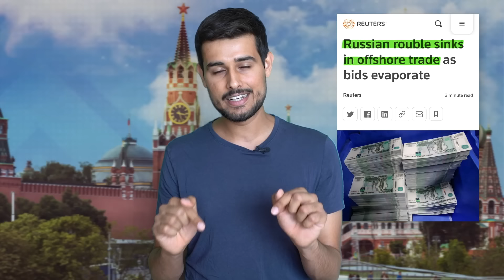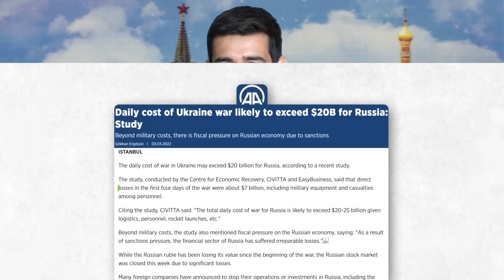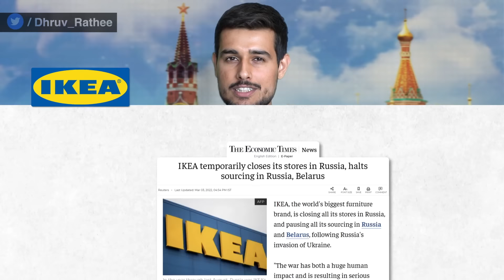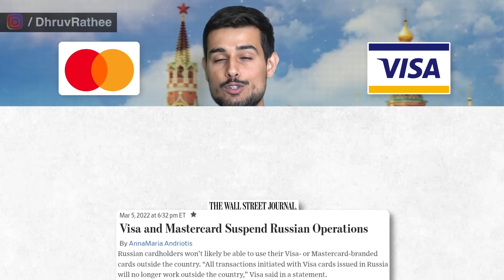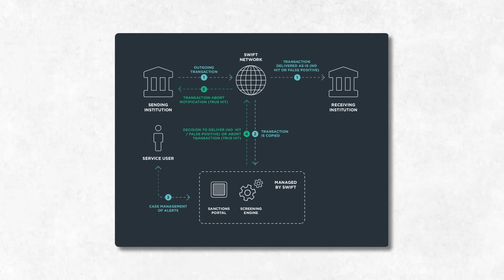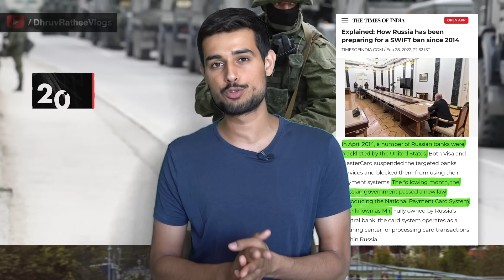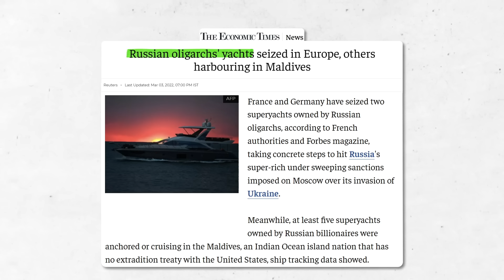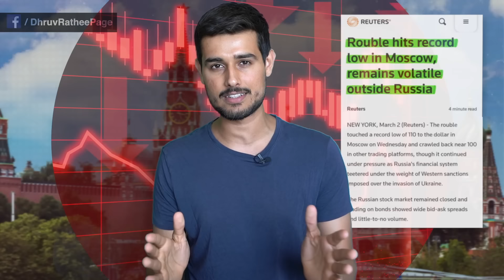Russian Economy is now Permanently Destroyed! | Ukraine vs Russia | Dhruv Rathee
Russia vs Ukraine War is definitely impacting Ukraine and the world, but Russia in itself is getting impacted by it. Major brands like Apple, Google, Facebook have boycotted Russia. US President Joe Biden has banned all imports of Russian oil & gas, and the UK will phase out Russian Imports by the end of 2022. Many countries have also imposed sanctions on Russia. But what is exactly happening? What is its impact on the Russian Economy? Watch this video to find out.

00:00 Intro
02:39 Companies Leave Russia
07:38 SWIFT block
10:13 Russia's FOREX reserves
11:00 Sanctions against Oligarchs
12:36 Europe's dependency on Russia
13:18 Conclusion